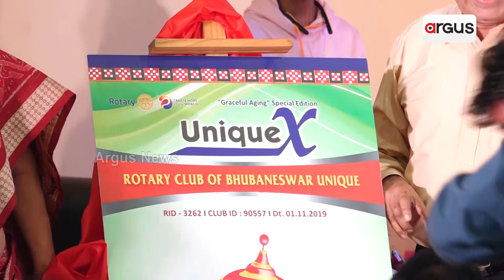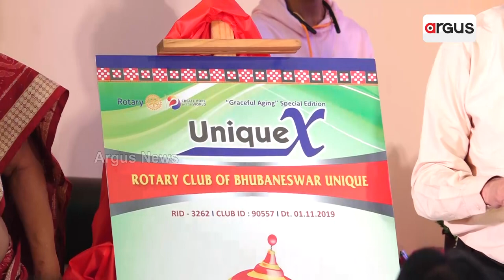Rotary Club Of Bhubaneswar Organises Symposium On 'Graceful Aging'